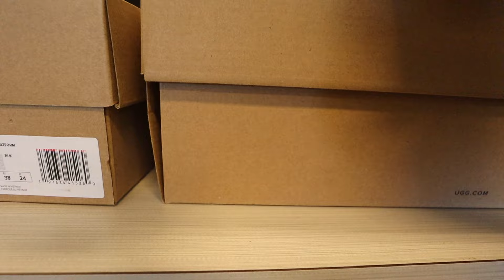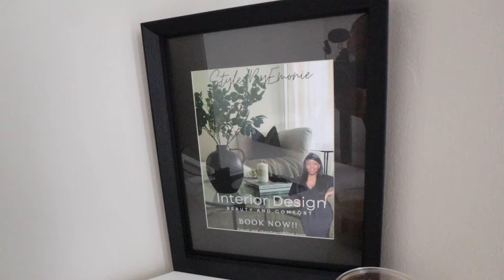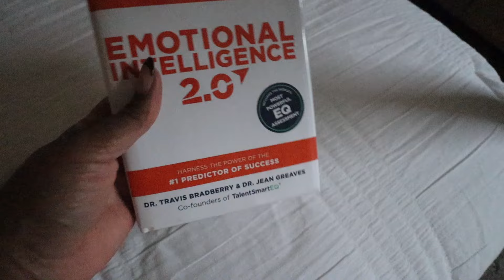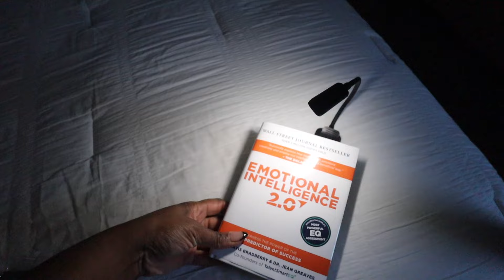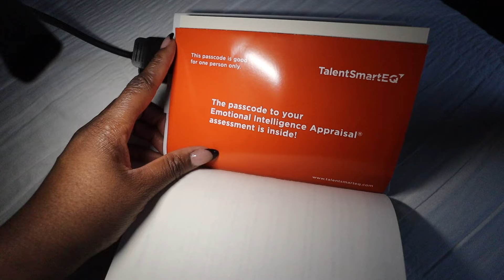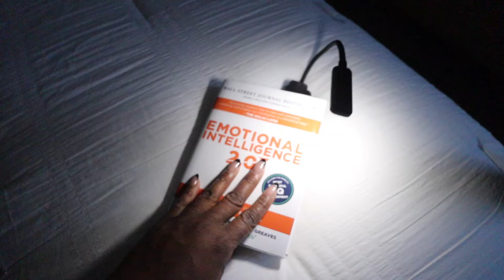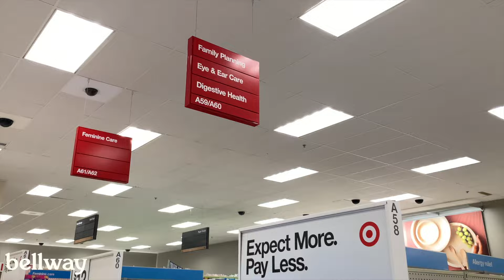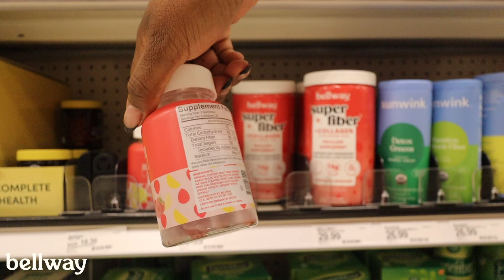WEEKLY VLOG! DECORATE WITH ME |SHOP WITH ME| NEW HOME DECOR | NEW AMAZON RUG | NEW HOME UPDATES+more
Hey loves welcome back to the channel Hope you all enjoy todays video.♥

to get 1 Bellway fiber tub for free!

Brown Pillows

Make sure you LIKE, COMMENT and SUBSCRIBE to the channel to join me on my Journey to Creating the Space i want to live in and Creating the life i want to Live!

Free Music for Videos 👉 Music by Mr Tav - A Quiet Place